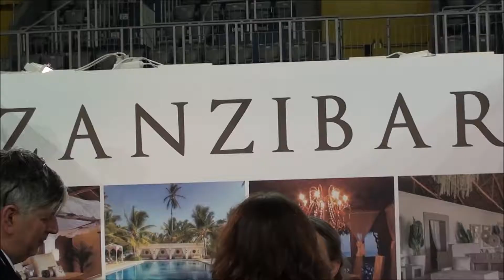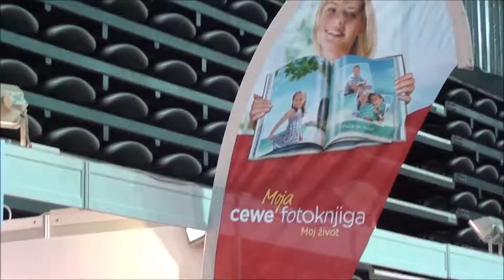CEWE fotoknjiga na međunarodnom sajmu turizma PLACE2GO 2018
Postoji li nešto tako blisko kao putovanja i fotografija? Upravo zato smo ove godine prezentirali naše fotoknjige na međunarodnom sajmu turizma PLACE2GO 2018 održanog u ožujku u Areni Zagreb. Neka putovanje traje zauvijek s CEWE fotoknjigom.